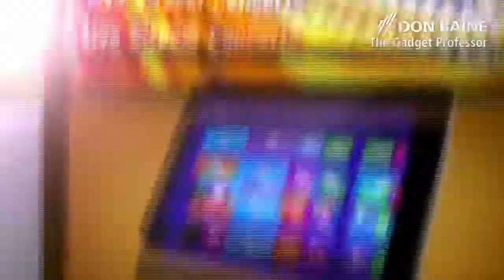Cobalt Digital at NAB 2014 - The Gadget Professor Podcast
Cobalt's Director of Products & Business Development, Jesse Caleb Foster, sits down with the Gadget Professor to discuss technology trends at NAB 2014.